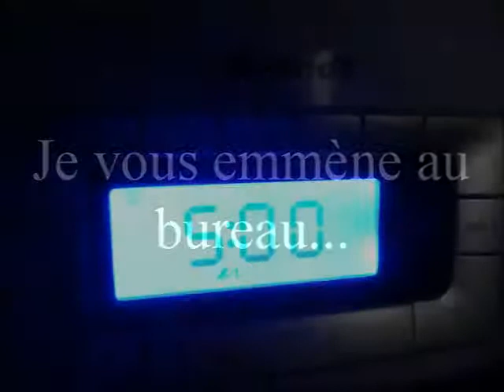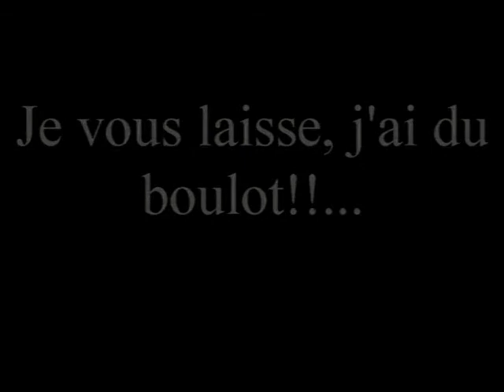Je vous emmène...Au bureau!